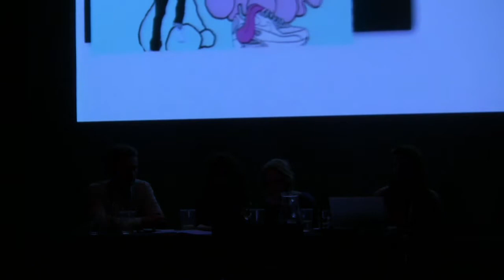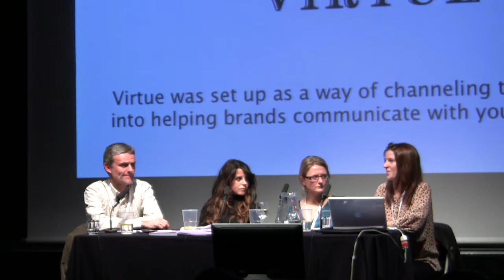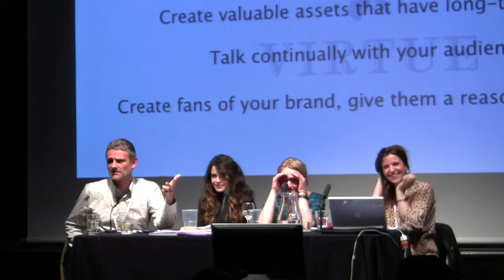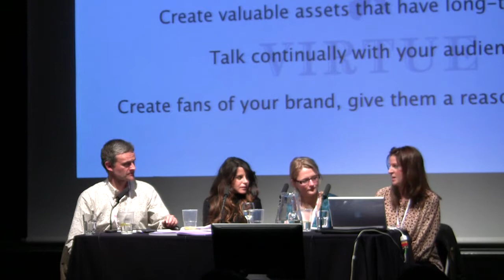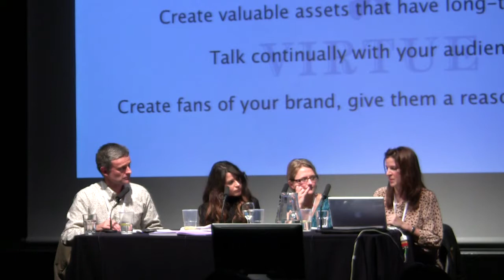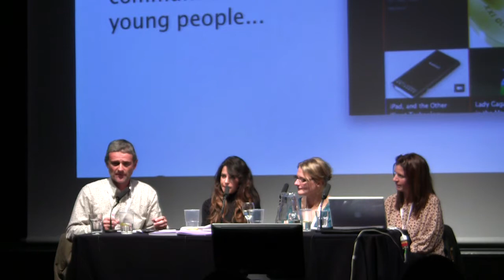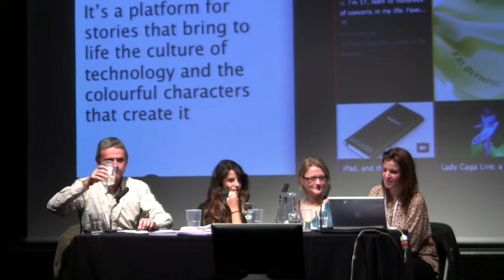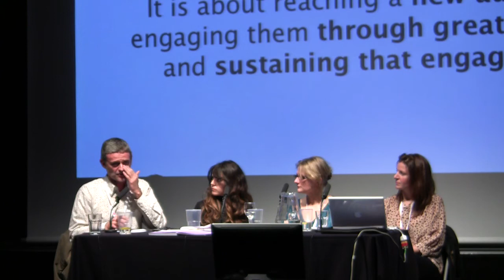Sheffield Doc/Fest 2010: The Good, the Brand and the Ugly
With the seemingly diminishing value of television and print advertising, brand marketeers are looking for new ways to engage audiences, and producers of factual content are keen to explore new opportunities through brand partnerships. The Good, The Brand and The Ugly session unites documentary filmmakers with agencies, charities and brands -- demystifying the new multi-partnership model, and exposing expectations and funded examples through case studies and discussion.